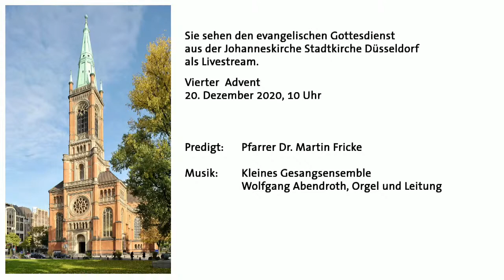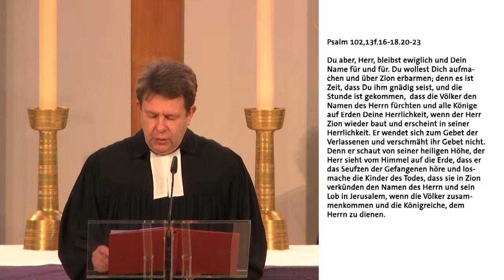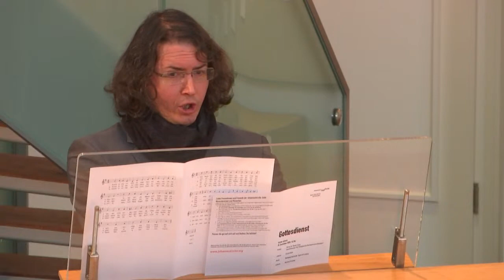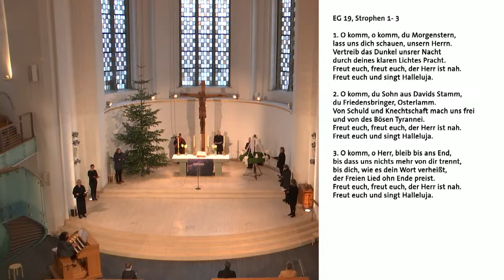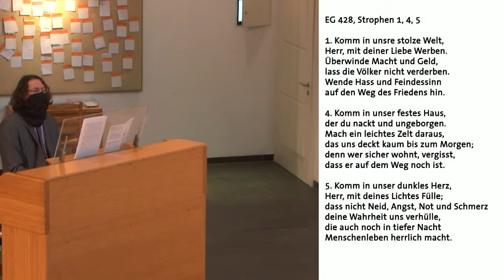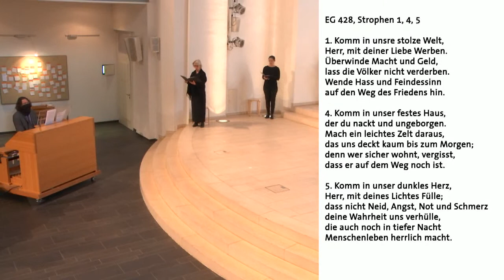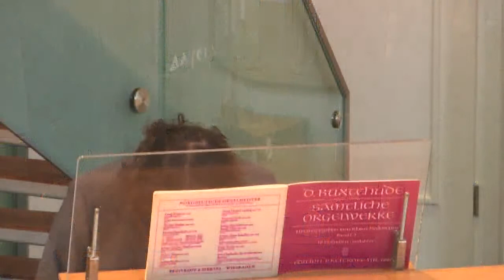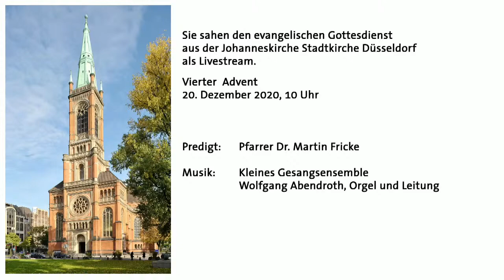20.12.2020 Gottesdienst | 4. Advent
Predigt: Pfarrer Dr. Martin Fricke